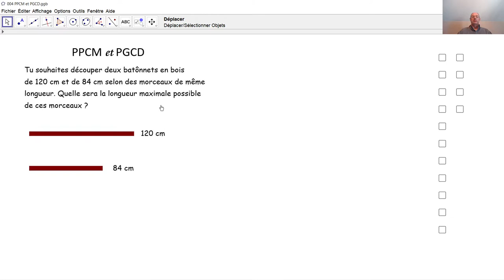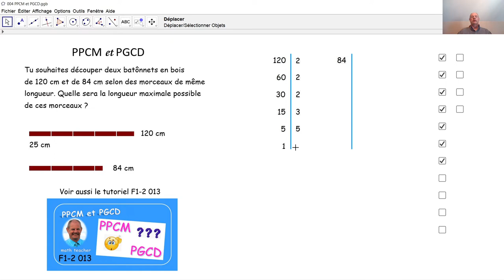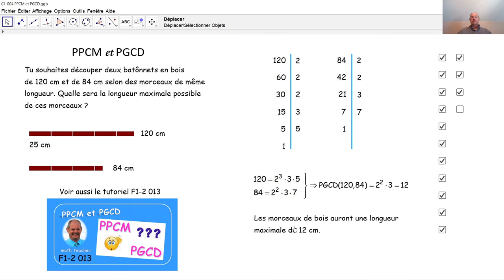PPCM et PGCD 004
Une tâche concrète mène vers la détermination du PGCD de deux nombres naturels.